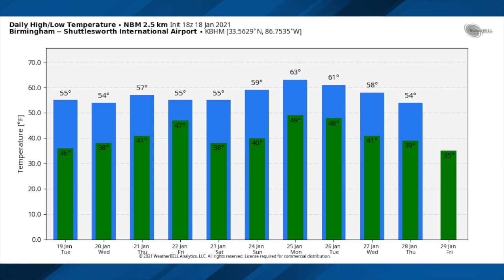January 18, 2021 Weather Xtreme Video - Afternoon Edition